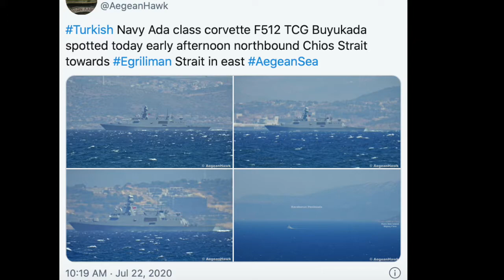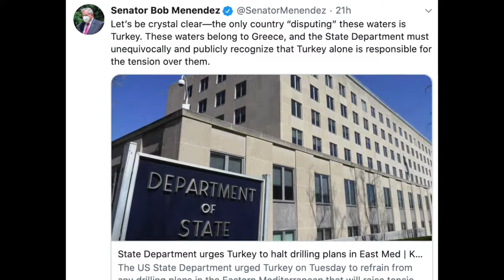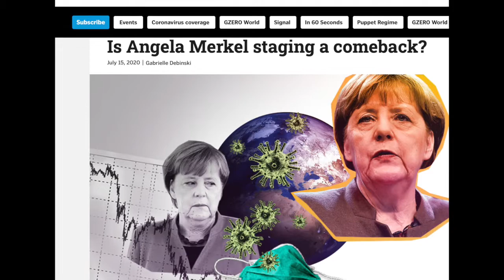Hellas & Turkey Navy Standoff - President Macron & Anastasiades - Bild "Fake News" - ΕΛΛΑΔΑ ΤΟΥΡΚΙΑ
Update on recent tensions in the Aegean between Greece & Turkey.